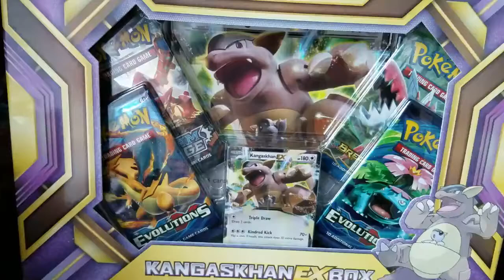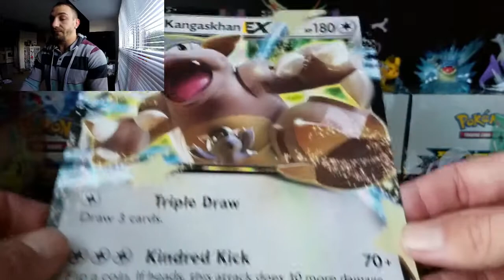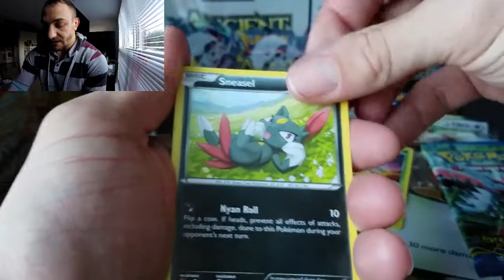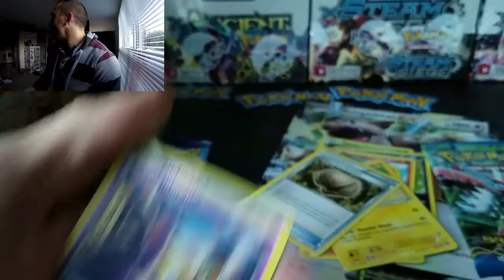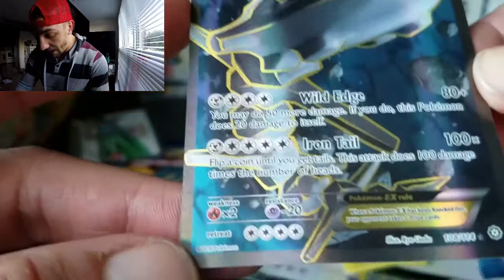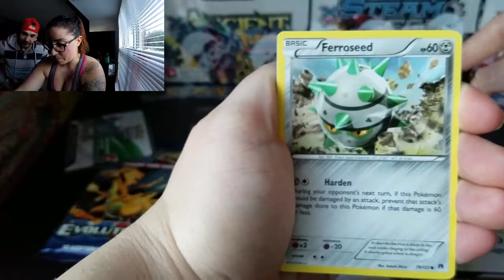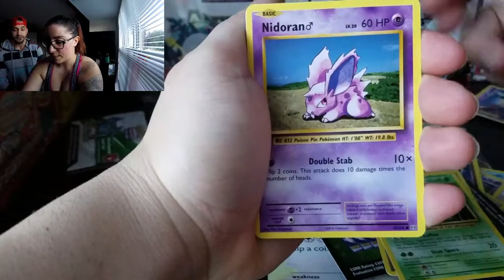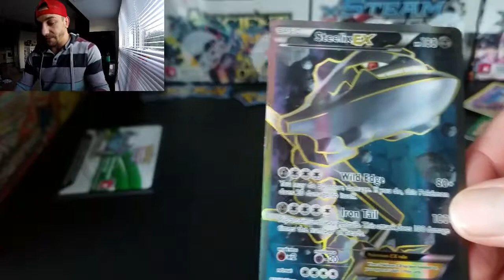Kangaskan Ex Box | Finally some Ex pulls